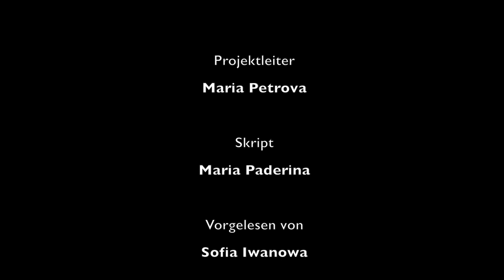7 interessante Fakten über M. Luther| 7 интересных фактов о Лютере (Deutsch B1-C2)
2017 feierte Deutschland 500 Jahre  Reformation. Die  entscheidende Rolle  von Martin Luther für die Reformation und die deutsche Sprache  - das und vieles mehr über den bekanntesten Theologen Deutschlands erfahrt ihr  in diesem Video.

В 2017 году в Германии отмечали  500-летие Реформации, создавшей третью ветвь христианства наряду с католичеством и православием. Реформация началась в Германии и прежде всего связана с именем Мартина Лютера (1483  — 1546).  Мартин Лютер перевёл в 1521 году Новый Завет и в 1534 Ветхий Завет на тогда ещё не устоявшийся стандартный новонемецкий письменный язык (Neuhochdeutsch).
Лютеру отводится ведущая роль в развитии и закреплении письменной нормы новонемецкого литературного языка.   Работая над переводом,  Лютер черпал языковой материал из  народной речи, поэтому  его  перевод Библии  получил широчайшее распространение в Германии и  способствовал вытеснению местных диалектов.

1. Martin Luther ist nicht nur als Theologe und Pionier der Reformation bekannt, er gilt auch als einer der Schöpfer der deutschen Schriftsprache.

2. Martins Vater war ein einfacher Bauer. Um eine große Familie zu versorgen, arbeitete er sein ganzes Leben lang unermüdlich und zog von Stadt zu Stadt, um größere Einkünfte zu erzielen. Infolgedessen hinterließ er den Kindern nach seinem Tod ein Vermögen, für das ein großes Anwesen mit Wiesen und Wäldern  hätte gekauft werden können.
4. Zu seiner grundlegenden These, dass die Kirche nutzlos sei, um mit Gott zu kommunizieren,  kam Martin Luther, nachdem er  eigene langwierige geistige Krise überwunden hatte: über die Jahre hinweg lebte er ständig seiner Sündhaftigkeit bewusst, und um sie loszuwerden, studierte er sorgfältig die Bibel und fand neue Bedeutungen  darin.

 Weitere Fakten in unserem Video

✖️ Kommen Sie in unsere Facebook-Gruppe ✖️ Möchten Sie uns unterstützen oder teilnehmen? So gehts!